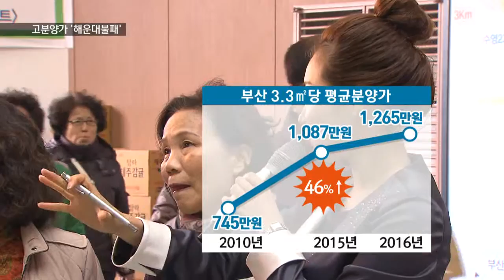[KNN 뉴스] 고분양가 해운대 불패 이어가나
{앵커:부산 해운대에 마린시티등
일부지역을 제외하고 처음으로
3.3제곱미터당 1500만원대
아파트 분양이 시작됐습니다.

올해들어 부동산 시장이 위축되는 상황에서의 첫 고가 분양이어서,
승패 여부가 향후 시장의 중요한
가늠자가될 전망입니다.

김건형 기자가 보도합니다.}

{리포트}

{자막CG:}
'부산은 지난해 처음으로
3.3제곱미터당 아파트 평균분양가
1천만원 시대를 맞았습니다.

2010년 7백만원대였던 걸 감안하면
5년만에 46%나 오른 겁니다.

그런데 올해 들어선 그 상승세가
더 가팔라졌습니다.

최근의 부동산 시장 위축 분위기를
무색케 만듭니다.

부동산 업계에서마저 우려의 목소리가 나오기 시작했습니다.

{인터뷰:}
{수퍼:김혜신/솔렉스마케팅 부산지사장/"실수요자나 투자자 모두에게 이 고분양가 상태가 상당히 부담스러운 것으로 이어질 수 밖에 없다고 생각을 합니다."}

최근 분양에 들어간
해운대의 한 45층짜리 아파트입니다.

{수퍼:3.3㎡ 평균분양가 1500만원대 아파트 등장}
최적의 입지에다 중형 평형대 최초로
해운대 앞바다를 누리는 4면 파노라마 뷰를 내세웁니다.

3.3제곱미터 평균분양가가
1500만원대,

조망권이 좋은 고층부는
1700만원대에 이릅니다.

주변 해운대신도시의 인기단지 시세와
차이가 없습니다.

{인터뷰:}
{수퍼:차승학/D건설사 분양소장/"앞으로 약 4년후에 입주가 되는데 그 때 가면 이 가격 이상 가지 않겠느냐 그렇게 판단이 됩니다."}

이른바 '해운대불패'!

그러니까 해운대와 비해운대로
구별되는 지역 부동산시장 양극화
현상 심화의 가늠자가 될 것이란
분석도 나옵니다.

StandUp
수퍼:김건형
"분양가 5억원대의 84제곱미터 아파트의 출현은 상반기 지역 분양시장의
최대 관심사로 떠올랐습니다.

고분양가 논란에 시장이 어떤 반응을 보일지 주목됩니다.